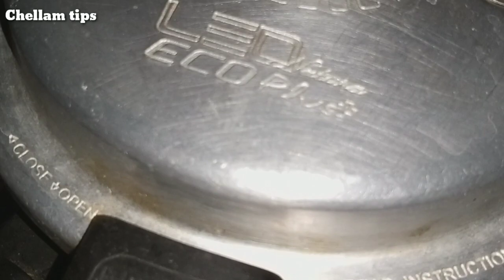4tsp boost 1கப் பால் இருந்தா வாயில் கரையும் ஸ்வீட் ரெடி | yummy innovative sweet | boost pudding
Hi friends
4tsp boost 1கப் பால்  இருந்தா வாயில் கரையும் ஸ்வீட் ரெடி | innovative sweet | boost pudding recipe

Hope you loved this craft and try to make it.
If you have any feedback or suggestions please drop a comment to let us know. Thanks you so much!